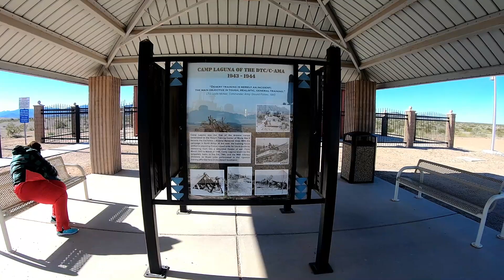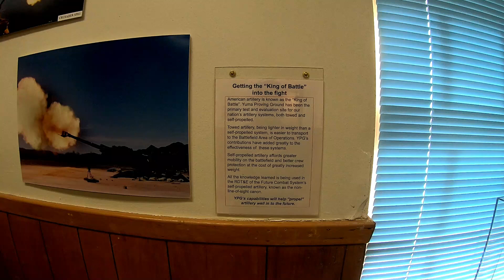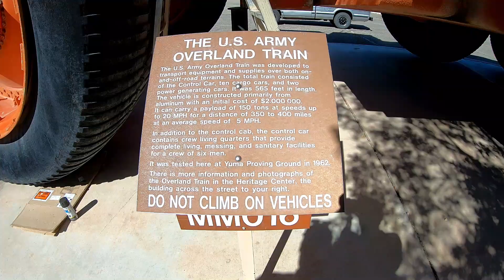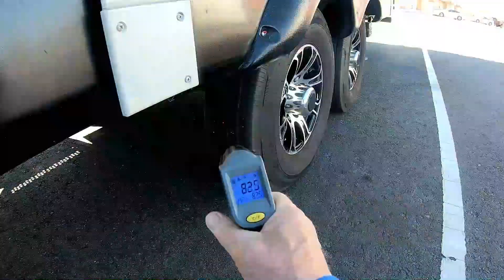RV Travel Channel - A short trip to see the Yuma Proving Grounds - S3 EP015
Come along with us as we take a ride out to the Yuma proving grounds. We see a few BIG guns and rockets along with other military equipment. We also look at both the outside and inside museum. The Yume Proving Grounds is where the Military look at new ideas in weaponry and other equipment they need to function. They test and evaluate new systems before putting them to use.

Dave & Shirley travel in their 2009 Dodge Ram 3500 pulling a 2017 Montana High Country 305RL 5th wheel. We RV camp locally and take longer RV trips and adventures. We enjoy RVing, camping, Glamping, boondocking and seeing new places and meeting new friends everywhere we go.

DownTheRoadWeGo video's show RV living, 5th wheel travel, part-time RV Travel, RV Life and Boondocking.

CAMERA GEAR

TAKKSTAR SGC-598 Microphone
Feiyutech G4 3 Axis Gimbal
Smooth Q Gimble

MUSIC

We Go Together by Bamtone (Everyday) Artlist

Dream by Tom Goldstein(Aurora)Artlist

Things we wouldn't say by Michael FH(Hypnagogic)Artlist

Starry-Eyed by ZivMorgan(starry-eyed)Artlist